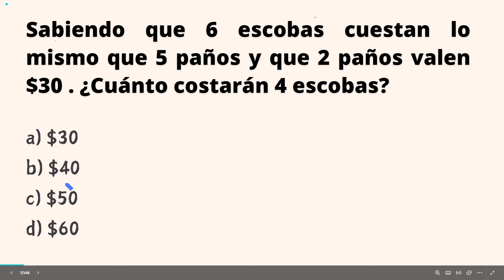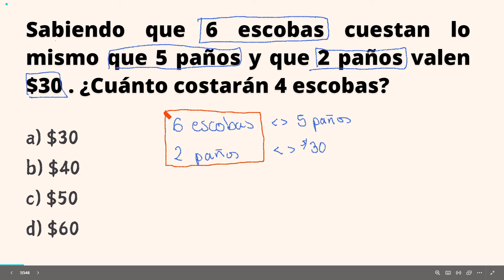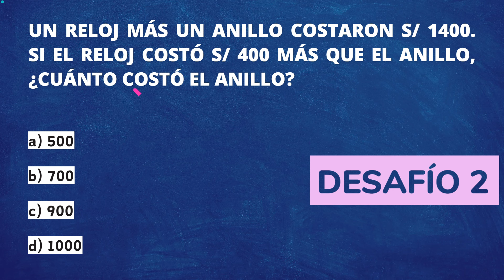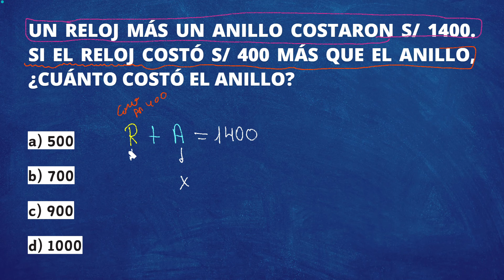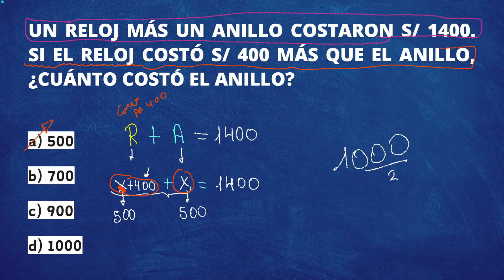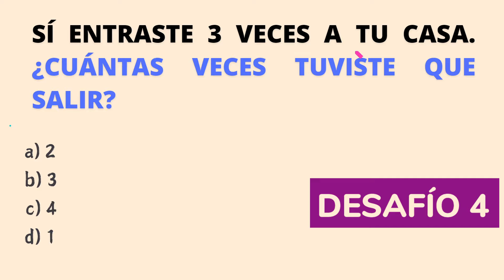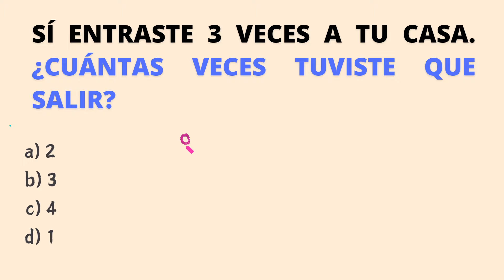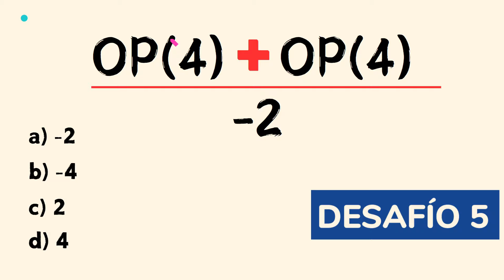ACTIVA tu CEREBRO con estos ejercicios | NIVEL 1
ACTIVA tu CEREBRO  con estos ejercicios